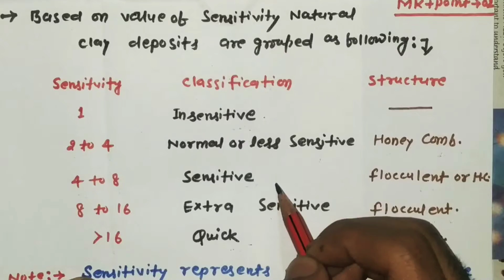Unconfined Comprehensive Strength Test,Sensitivity,Thixotropy,Activity And Collapsibility Of Soil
👉👉👉👉👉👉MK PLUS POINT

👉About this Video:-  📖📖Covered Topic📖📖👇👇👇👇👇👇👇👇👇👇👇👇👇👇👇👇👇
Definition and Formula of
1.Unconfined Comotessiv Strength
2.Sensitivity
3.Thixotropy
4.Collapsibility of soi

For Contact or Quary Related to Lecture:-

                          Thanks Students